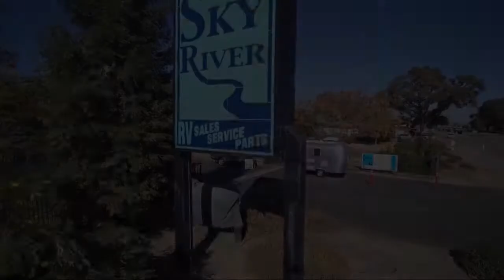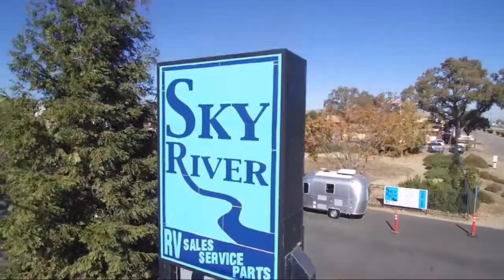2021 Jayco Eagle Ht 29.5BHOK Paso Robles Pismo Beach Atascadero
2021 Jayco Eagle Ht 29.5BHOK Stock Number: J21143 Vin:1UJCJ0BS8M1P50299.